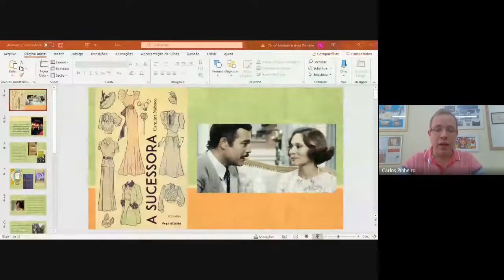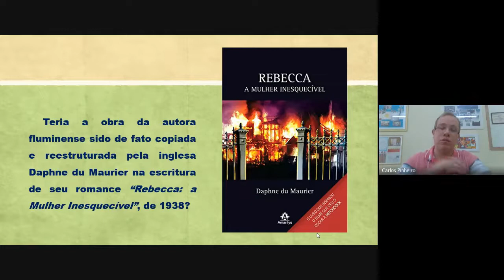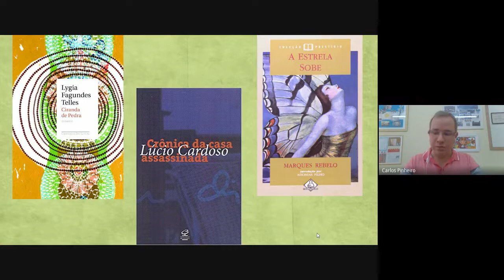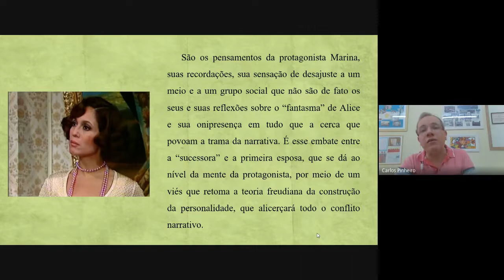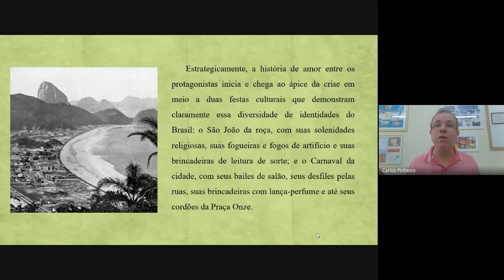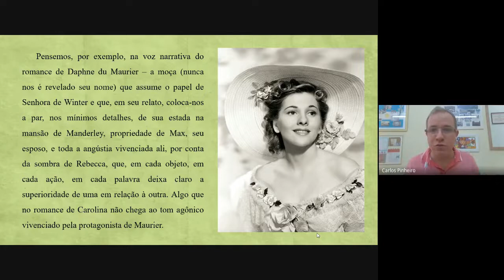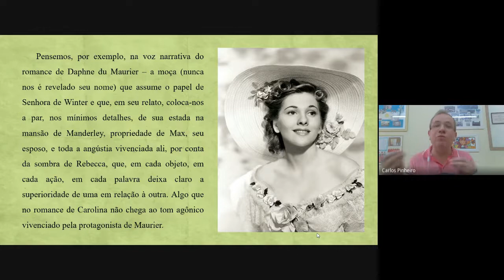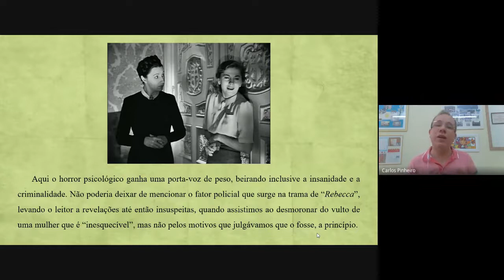"A Sucessora" (Carolina Nabuco) e "Rebecca: a mulher inesquecível" (Daphne du Maurier)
O acadêmico Carlos Eduardo Brefore Pinheiro analisa os romances "A Sucessora", de Carolina Nabuco, e "Rebecca: a mulher inesquecível", de Daphne du Maurier.